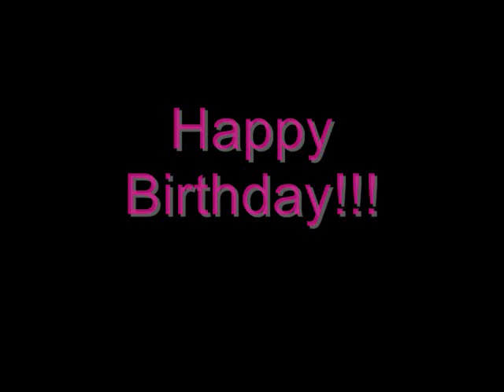Happy Birthday Kathy :D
WATCH IN HIGH QUALITY BY ADDING &FMT=18 AT THE END OF THE URL LINK.

Lol.. I'm a liiiiitle late, but who
cares? :D
I hope you know that I'll always love ya, and that after watching this vid you will OFFICIALLY be a teen (screw your real birthday, and screw the rules, I have RED hair xD)

kisses,
Andy